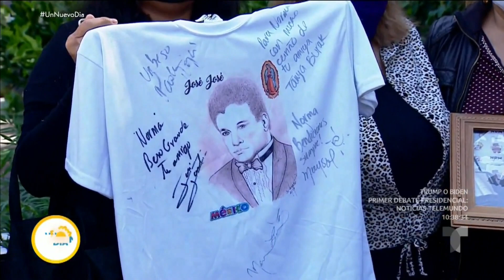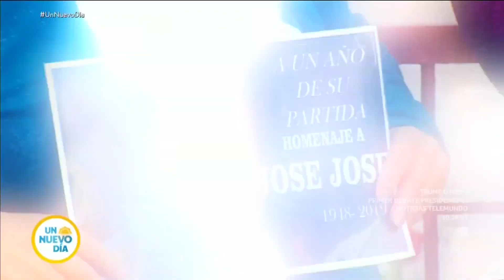José José: así fue su caótico primer aniversario luctuoso | Un Nuevo Día | Telemundo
Video oficial de Un Nuevo Día. Los homenajes organizados por el primer aniversario luctuoso de José José estuvieron marcados por los tumultos y empujones en el cementerio donde reposan los restos del cantante. Además, un funcionario confundió a Marysol Sosa con su hermana menor, Sarita.